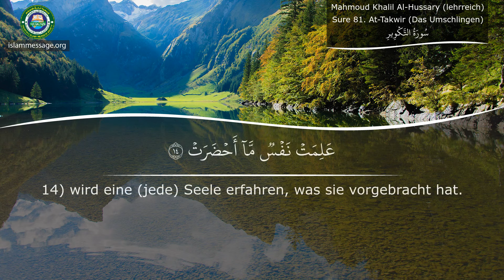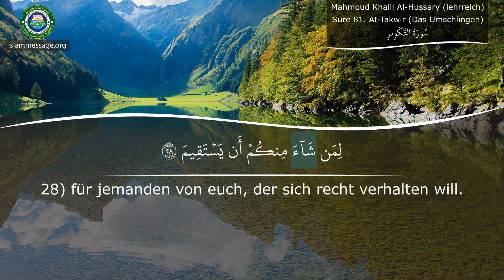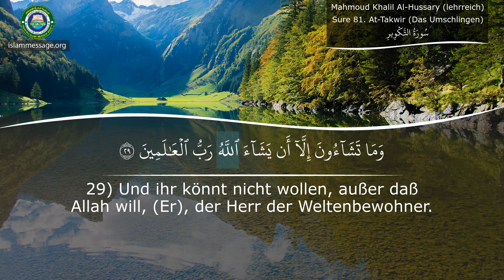Lerne die Koran Aussprache Sure 81 At-Takwir (Das Umschlingen) Deutsch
Rezitation der Sure (Kapitel) At-Takwir (Das Umschlingen) des Koranes mit Übersetzung der Bedeutung in die deutsche Sprache | Mahmoud Khalil Al-Hussary (lehrreich)
Der Koran auf Deutsch - Bubenheim/Elyas
Der Koran ist das heilige Buch, das die Muslime rezitieren und zur Orientierung in allen Aspekten ihres Lebens heranziehen. Der Koran ist seit seiner Offenbarung im 7. Jahrhundert unverändert geblieben
Seine Verse sind seit ihrer ursprünglichen Offenbarung durch Gott im 7. Jahrhundert intakt geblieben.

Der Koran ist das letzte Testament in einer Reihe von göttlichen Offenbarungen von Gott (Allah auf Arabisch). Es besteht aus den unveränderten und direkten Worten Gottes, die vor mehr als 1400 Jahren durch den Engel Gabriel Mohammed, dem letzten Propheten des Islam, offenbart wurden.

Der Islam ist eine Fortsetzung der Botschaft, die von früheren Propheten wie Noah, Abraham, David, Moses und Jesus empfangen wurde. Friede sei mit ihnen allen. Daher behält der Koran die reinen Lehren früherer Offenbarungen bei, einschließlich der Thora und des Evangeliums. Der Koran beschreibt, dass alle Propheten die Menschen gelehrt haben, an den einen Gott, den Schöpfer, zu glauben. Die Boten wiesen sie auch an, ihr Leben mit Gottbewusstsein zu verbringen, gute Taten zu vollbringen und Sünden zu vermeiden. Darüber hinaus warnten sie ihre Mitmenschen vor der Verantwortlichkeit im Jenseits, ein Thema, auf das der Koran immer wieder zurückkommt.

Seit seiner Enthüllung ist der Koran (auch „Koran“ genannt) in seinem genauen Primärtext erhalten geblieben. Obwohl es zahlreiche Übersetzungen des Korans gibt, basieren sie alle auf der einzigen, originalen arabischen Schrift, was den Koran in seiner reinen Authentizität einzigartig gegenüber früheren Schriften macht.